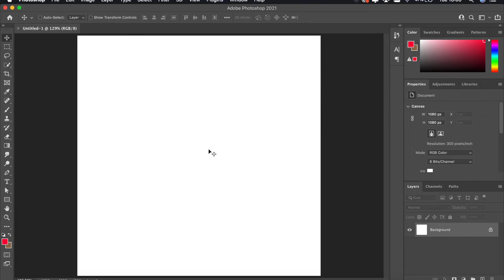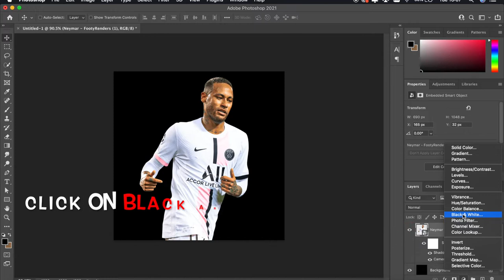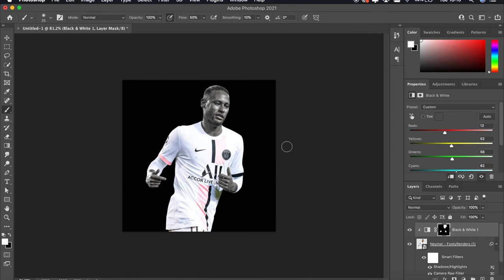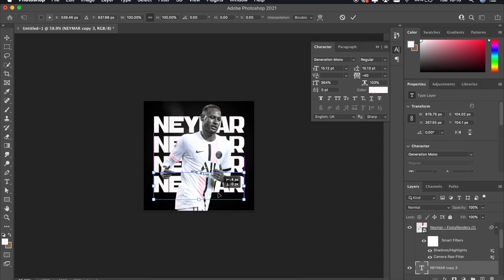Photoshop Tutorial | Sports Design | Black and White filter on player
Sup guys!

Here is my first tutorial vid for you guys. I started this because I feel when I got into designing, tutorials like this were hard to find directly on Youtube. Therefore,  my goal is to bring these edit changing tutorials which will hopefully enhance your designs!

This tutorial is on how you can change the player into black and white excluding the kit. A lot of amazing designs are made with this technique.

Hope you enjoy and find it useful ;) Let me know if there is a certain tutorial you would like me to cover.